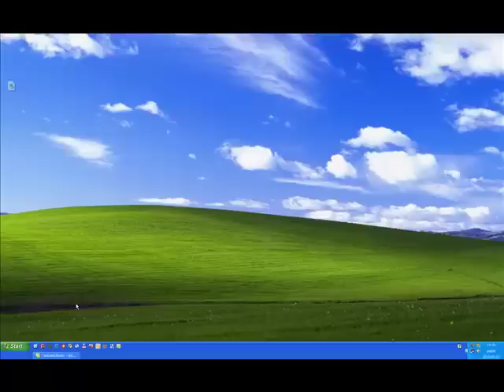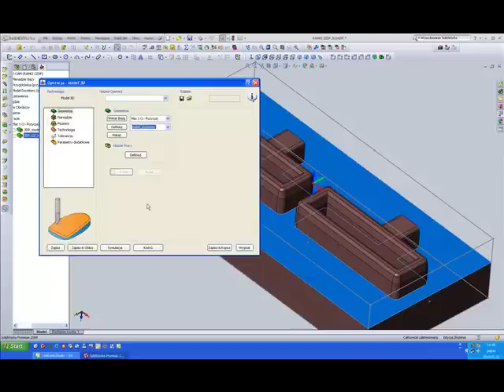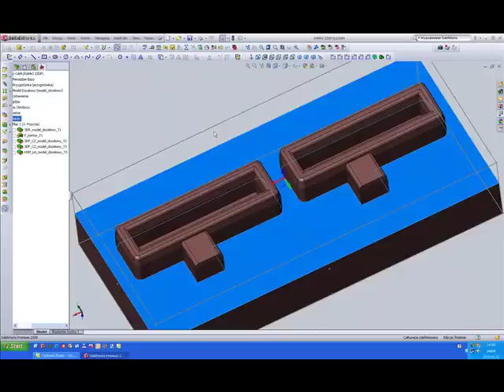SolidCAM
Tworzenie ścieżek dla frezarki CNC, używając programu SolidCAM. Film przyspieszony 4x